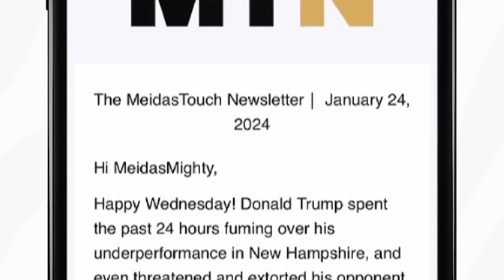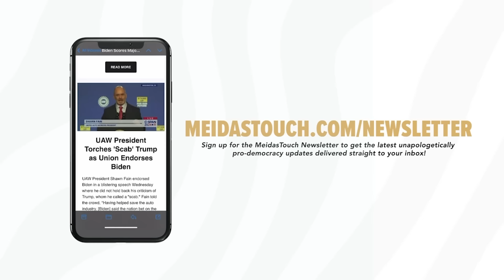YIKES! Fox host makes STUNNING ADMISSION about Trump ON AIR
Fox Host Brian Kilmeade made a STUNNING ADMISSION about Donald Trump during an episode of Fox & Friends this week where he defended Trump's comments on Hitler. Dina Doll reacts. Produced by Francis Maxwell.